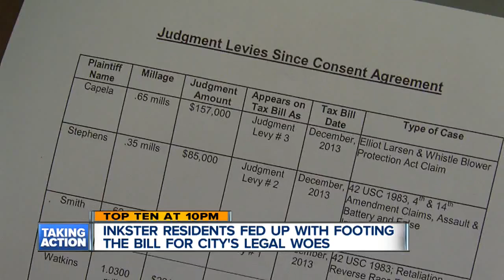Inkster residents fed up with paying the city's legal bills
In the wake of several high profile lawsuits, Inkster residents say they are fed up with paying for the city's mounting legal bills.